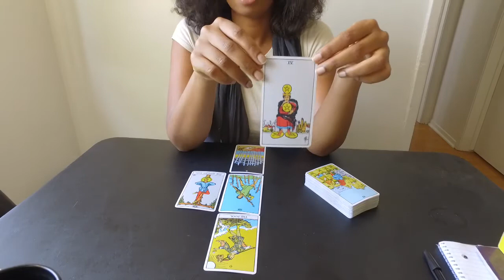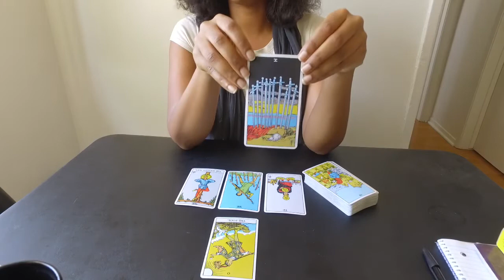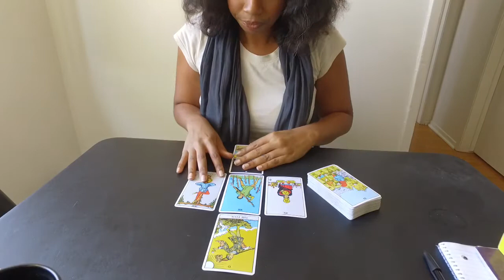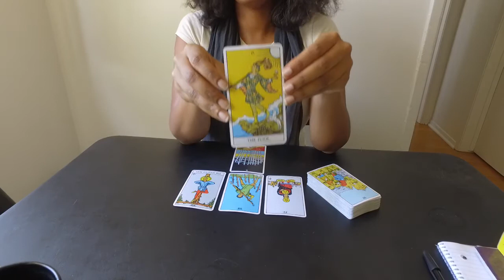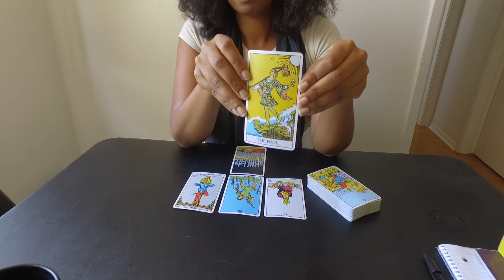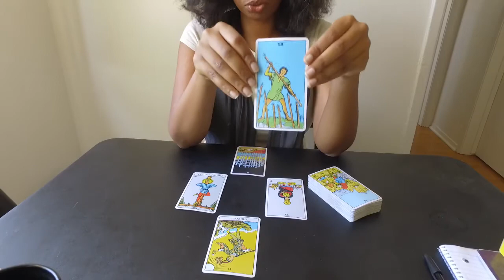LIBRA Tarot Reading November 2017 - Inner Sun Alchemy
Hi Libra!!

Here's your Tarot Reading for the month of November 2017. I'm currently taking bookings NOW for the 2018 Yearly forecast. It's going to be a powerful year of expansion. I know you'll want to get ahead of the crowd. You can book a session by email or through my website. I look forward to working with you. Enjoy your reading!

My love,
Jynnette
Inner Sun Alchemy

Need an emergency tarot reading? For $15 I'll do a 3 card spread to give you quick guidance via voice recording.

Astrology notes: Jupiter is in Scorpio along with the Sun for the month of November. Lots of power, transformation, healing, and purpose showing up for all of us!!